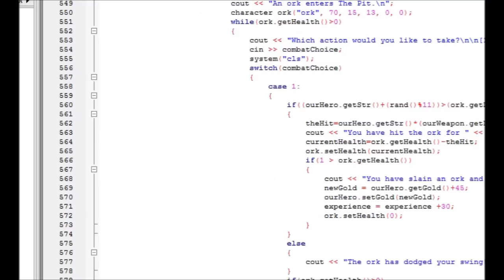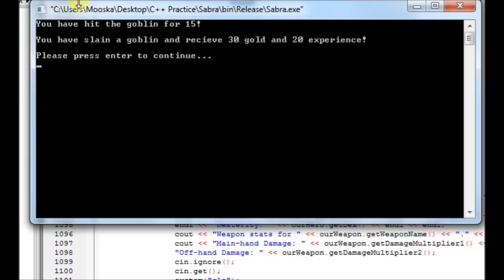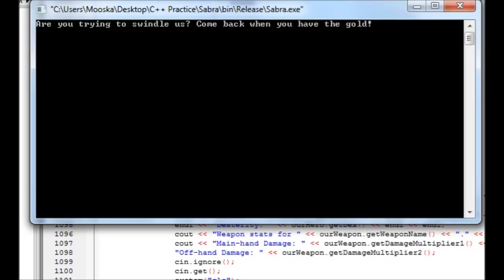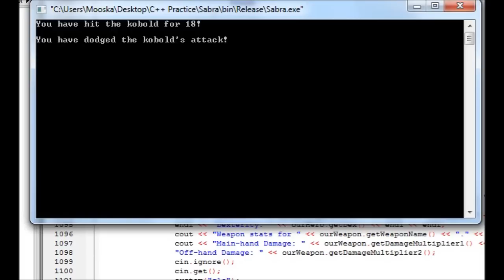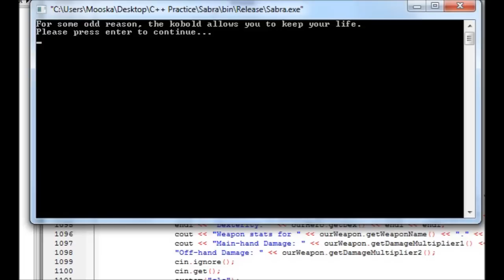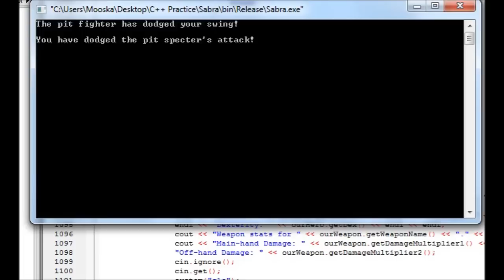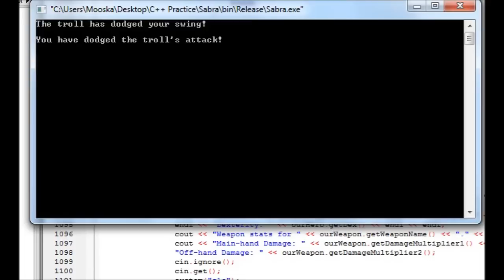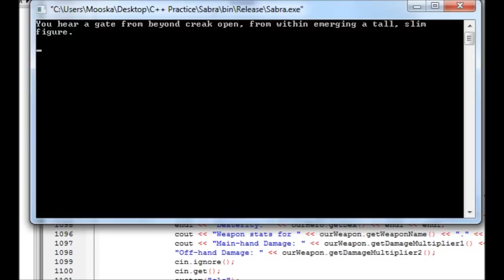Sabra - C++ Text-Based Game Fantasy RPG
Now up to level 6 -- Download below

A simple text rpg I created after a week of C++ to solidify what I have learned week 1. Using classes, switches, if/else, random number generators, and some other things, I'm sure. Little under 1500 lines of code. ALSO, unfortunately, I slayed the specter too early to see it, but when he hits you, the specter also sucks that amount of life to heal himself... or herself :)

Folder containing the (hopefully) newest version of game and the source code (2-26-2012)